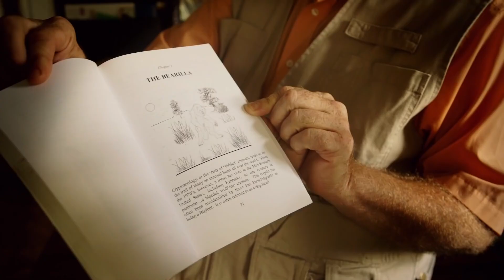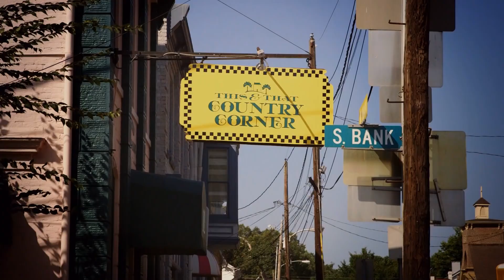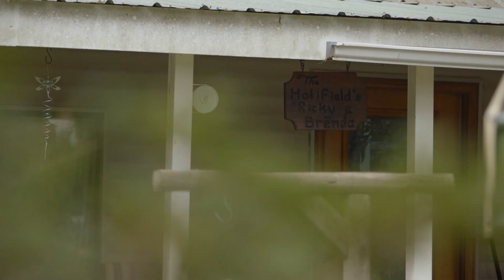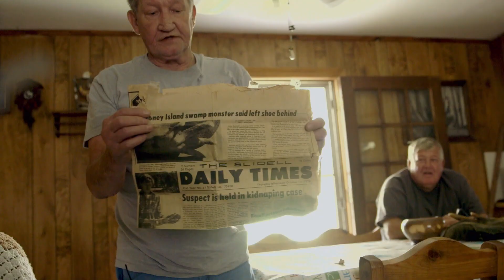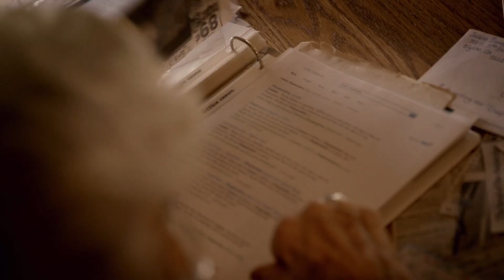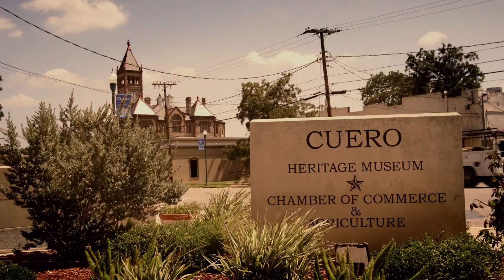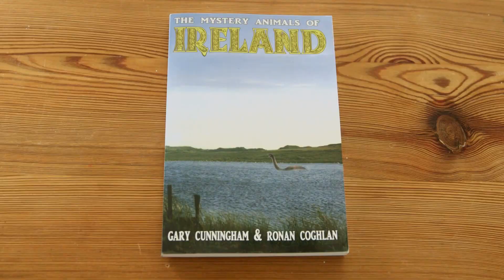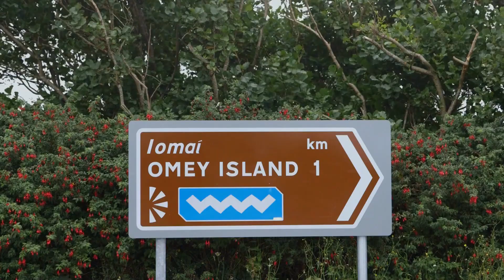Real Sightings of the Boogeymen | Bearilla, Bayou, El Chupacabra & More! | FD Paranormal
00:00:00 Mystery of the Bearilla

In the dense forests of the Appalachians and the Kentucky countryside, there lives a rare representative of a still unidentified class of creature. Physically imposing, with traits characteristic of wolves, bears and even gorillas, this strange monster strikes fear into anyone who wanders into his presence, especially since it has a reputation of attacking small farm animals and even, on occasion, human beings.

 00:44:49 Honey Swamp Monster on the Bayou

Louisiana’s Honey Island Swamp Monster has terrorized the inhabitants of the bayou for more than 30 years. This bipedal monster with piercing yellow eyes is estimated to stand over two meters tall, and weigh more than 300 pounds. Rumor has it that the beast is a cross between an alligator and a baboon, and terrifying stories are attached to its lore. In 1974, two hunters claimed to have seen traces of the monster. Ravaged animal carcasses were found. And scariest of all, children in the region started to disappear…

01:29:39 El Chupacabra

In the mid-1990s, the Chupacabra spread fear into the hearts of rural Texans. According to some reports, it has dark grey, leathery skin and fearsome red eyes. But while some people debate whether it walks on two or four legs, everyone agrees its long fangs, thorny spine and claws make it an ideal predator, one that’s said to suck the blood of its prey…

02:14:29 Dobhar-chú - The Irish Crocodile

The Dobhar-chú (pronounced do-war coo), is a mythical monster that has inhabited the lakes of the British Isles since ancient times. The name, roughly translated means water hound, or hound of the deep. Thought to be a cross between a giant otter and a hound, the Dobhar-chú is about seven foot long, or about the size of a crocodile. In fact it is also known as the Irish Crocodile.

Free Documentary is dedicated to bring high-class documentaries to you on youtube for free. With the latest camera equipment used by well-known filmmakers working for famous production studios. You will see fascinating documentaries about ghosts, demons and creatures from another dimension.